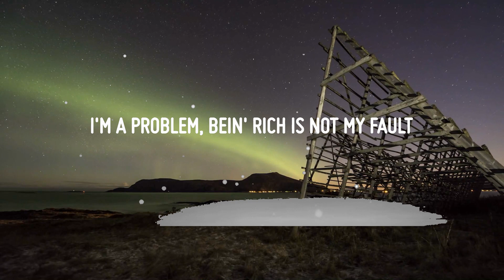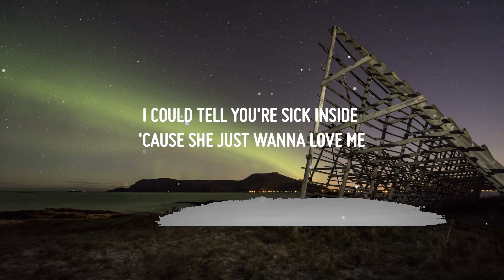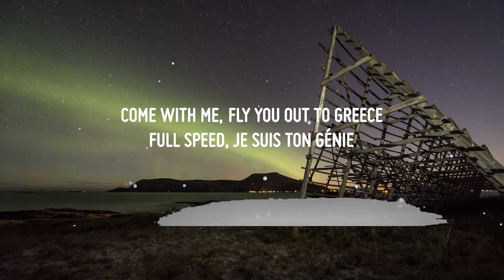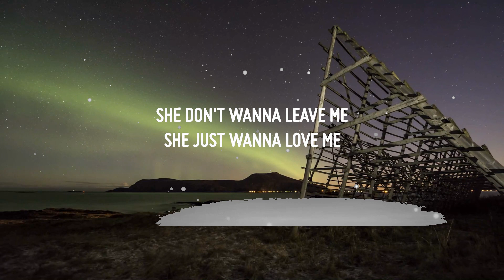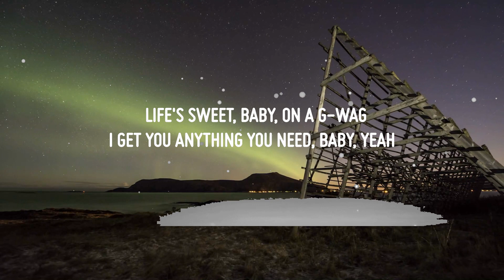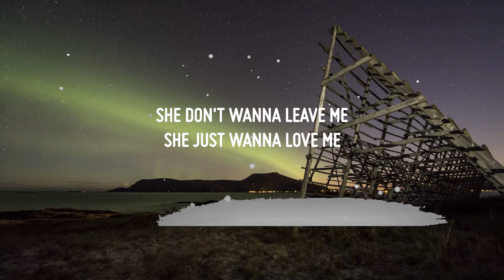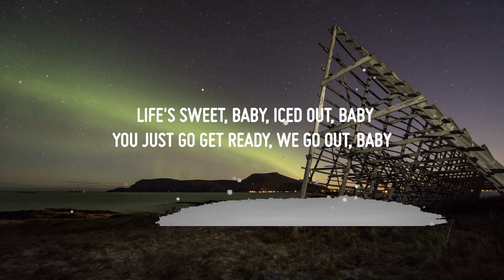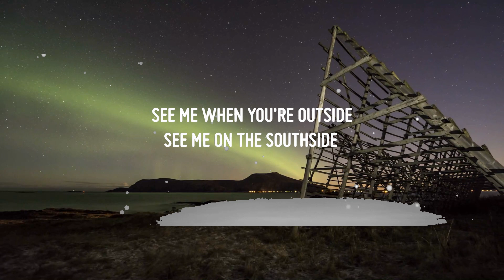DJ Khaled, Drake - Greece (Lyrics) | 30mins with Chilling music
♫ DJ Khaled ft. Drake - Greece

(Lyrics):
Another one
DJ Khaled
We can stop at Gucci, stop at Louis V, yeah
Come with me, fly you out to Greece
Full speed, survoler Paris, yeah

[Chorus: Drake]
Full speed, survoler Paris

Speedboats, baby, in Nikki Beach
Waves in my ears, smokin' weed (Oui, oui)
Whippin' through the sand in a Jeep (Oui, oui)
All because of what I did on beats, baby
Life's sweet, baby, iced out, baby
You just go get ready, we go out, baby
Long time lookin' for the bounce, yeah
OZ had the bounce, yeah

[Chorus: Drake]
Full speed, je suis ton génie

Rolls Royce, baby, in Hidden Hills
Bags full of hundred dollar bills (Oui, oui)
Joggin' past your wife and she get chills (Oui, oui)
All because of how I kept it real
Life's sweet, baby, on a G-Wag
I get you anything you need, baby, yeah
Worked for everything you see, baby
Ooh-wee, baby, ooh

[Outro: Drake]
(Might just have to go in on that)
Never fallin', why you makin' problems?
I've been silent, why you makin' problems?
I'm a problem, bein' rich is not my fault
You decide who you think the shit reside with
I been quiet, hard to miss me when I'm flyin'
Gone out to Caicos, she can stay in my room
She can stay in my room, and it ain't my
I was tryna play it right
I was tryna treat you nice
Funny how I had to stop
See me when I'm outside
We ain't have a problem
Then you went and found one
How you gonna get a bag?
She can't help but get attached
See me when you're outside
See